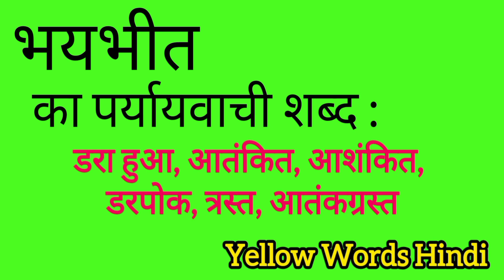भयभीत का पर्यायवाची शब्द | Bhaybhit ka paryayvachi shabdh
Bhaybhit ka paryayvachi shabdh
Bhaybhit ki samanarthi shabdh
Bhaybhit ki spelling
Bhaybhit ki english